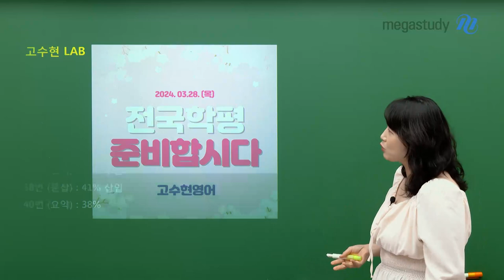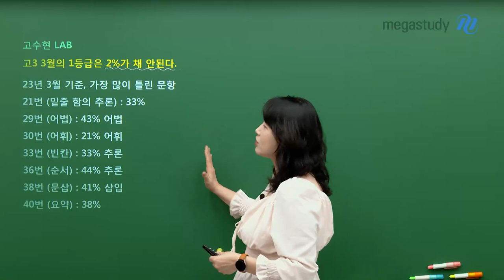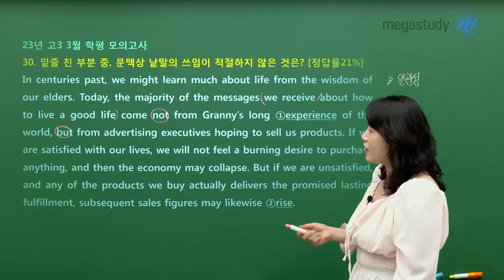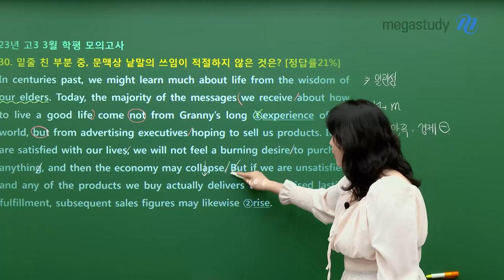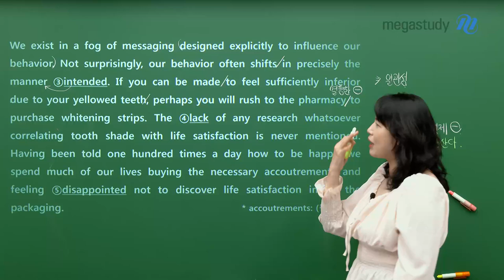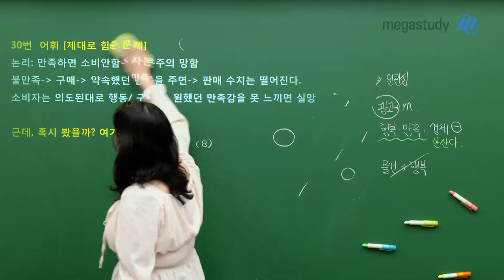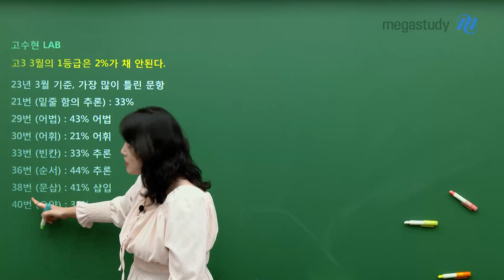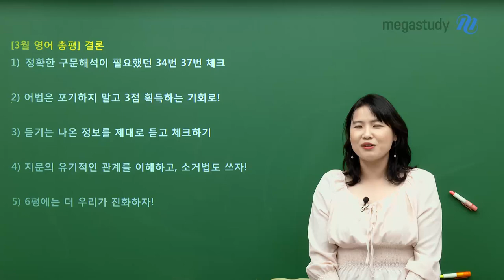[메가스터디] 영어 고수현쌤 - 3월 학평 준비합시다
자, 3월 학평 준비합시다!

2025 수능의 첫 단추인 3월 학력평가,
어떻게 준비해야 할지 막막하다면?

 * 고3 3월 학평 1등급은 몇 퍼센트?
 * 전년도 3월 학평, 많이 틀린 문항은?
 * 영어, 어떻게 준비해야 할까?

3월 학평 영어, 고수현 선생님과 함께 탄탄하게 대비하세요!